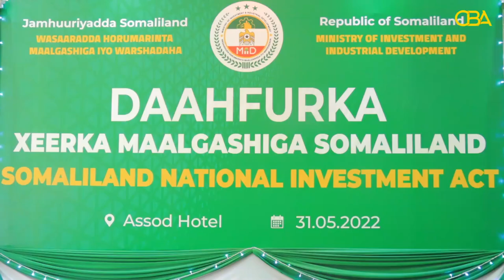W malgashiga iyo warshadaha oo magaalada Hargeysa ku qabtay munaasibada daahfurka xeerka malgashiga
Wasaaradda malgashiga iyo warshadaha Ee Somaliland ayaa magaalada Hargeysa ku qabtay munaasibada daahfurka xeerka malgashiga.